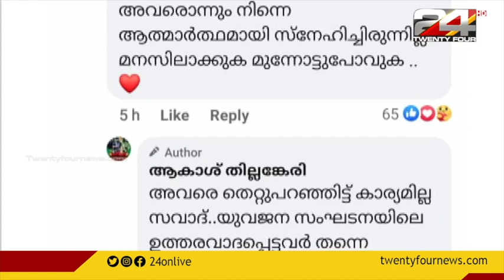പാർട്ടി നേതൃത്വത്തെ വെല്ലുവിളിച്ച് ആകാശ് തില്ലങ്കേരി